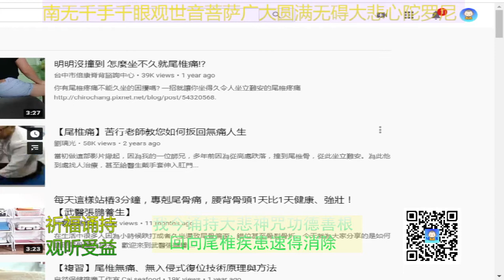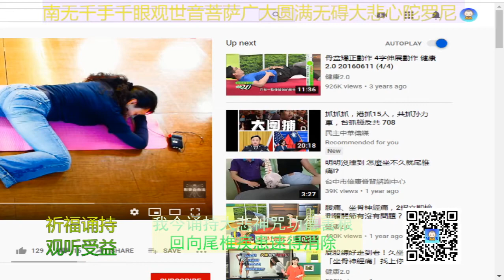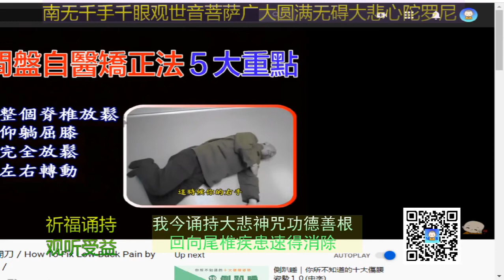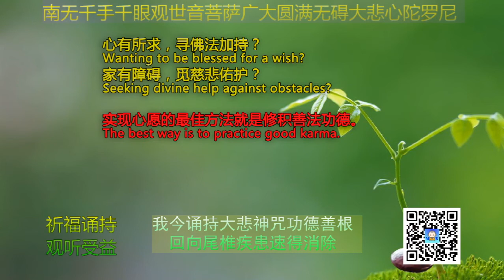尾椎疼 自己锻炼治疗尾椎疼痛的方法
Support our Mutual Blessing Channel:
打赏支持【互助祈福】频道：